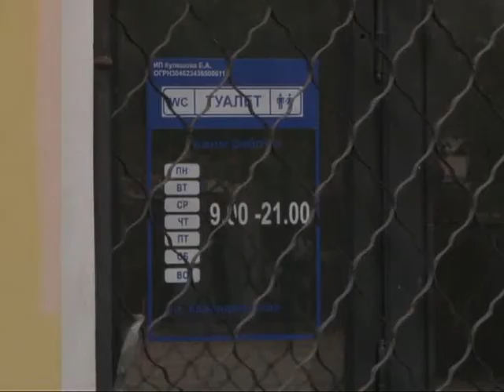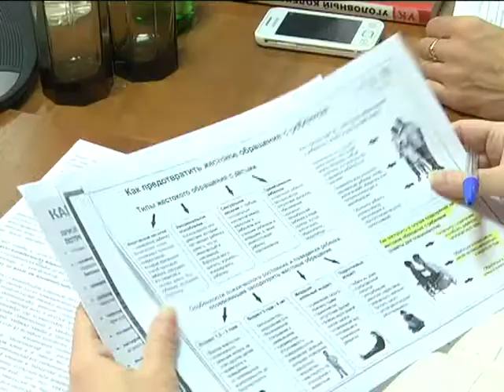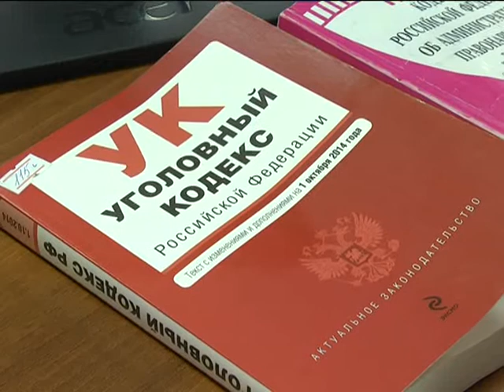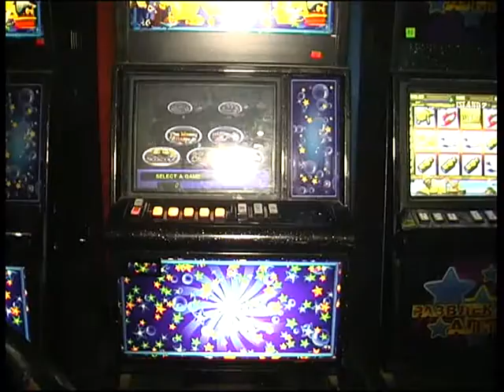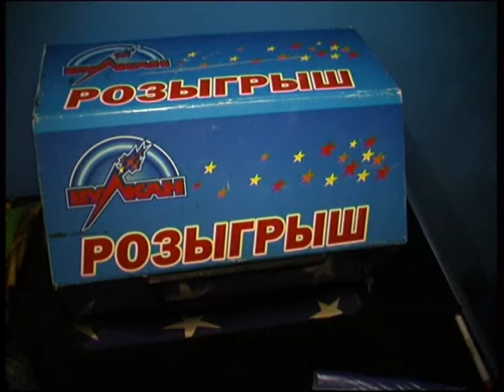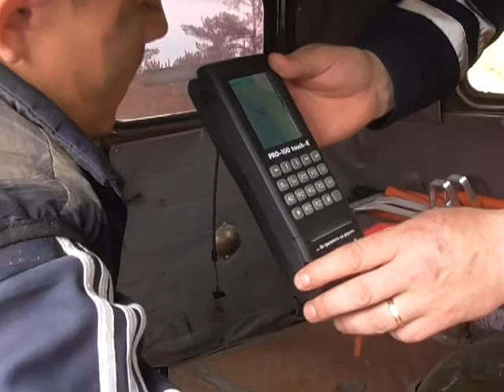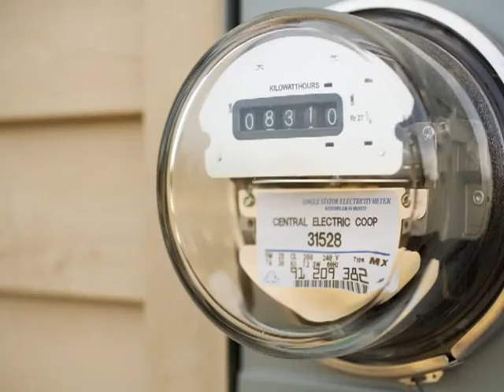Время говорить - новости Рязани 18.05.15